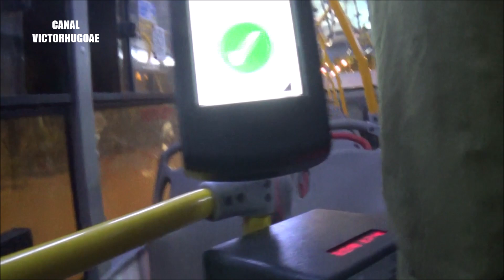Mi ultimo viaje en el SERVICIO 101 del Corredor Amarillo, tras la suspensión del servicio. Parte 1.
Realizamos el presente recorrido, viajando en un bus del corredor amarillo, servicio 101. en un ultimo recorrido  viajando por  Lima SUR . En direccion a la Panamericana SUR. Primera Parte.